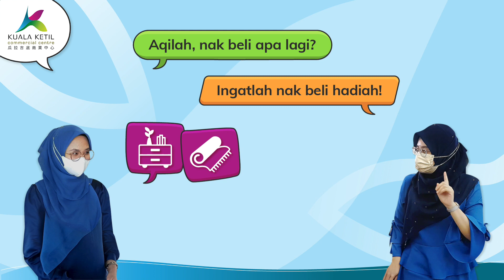Kaki Shopping 😚🛍🛒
Hai kawan2 KK! Tak perlu nak pergi mall besar yg jauh dah!
KKCC bagaikan mall yg pasti memuaskan hati anda utk shopping kaw-kaw~

Kadar operasi perniagaan di KKCC sudah melebihi 90%, sangat meriah!

Teka kedai apa yg Aqilah & Sabrina akan kunjungi hari ini?
Jawapannya dlm video 🤩
Sertai komuniti KKCC yg paling hot skrg! Unit adalah terhad!!